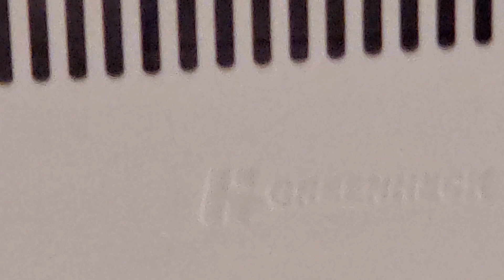NSSS Greenheck exhaust fan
Quiet Greenheck exhaust fan. Ceiling sensor. Works really well. Very clean!